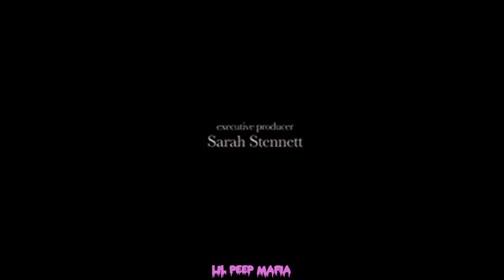Everybody's Everything intro (Lil Peep Documentary)